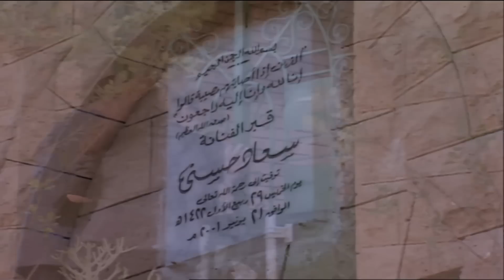نادية يسري تطلب زيارة قبر سعاد حسني و كانت تتمنى حضور الجنازة !!!!!! مشهد مبكي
وتبقي وفاة السندريلا لغز نحاول كشف اسراره نتحقق ولا نحقق وفي حياد تام نترك الحكم لكم وللتاريخ  "  سعاد حسني "
تحقيق : سمير صبري
انتاج : spot 2000
لمشاهدة مسلسل جدار القلب كامل hd اضغط علي اللينك .
لمشاهدة مسلسل فرقه ناجي عطالله كامل hd اضغط علي اللينك .
لمشاهدة مسلسل الهروب كامل hd اضغط علي اللينك .
لمشاهدة مسلسل دعوة فرح كامل hd اضغط علي اللينك .
   لمشاهدة مسلسل احلام في البوابه كامل hd اضغط علي اللينك .
لمشاهدة مسلسل البوابه الثانية كامل hd اضغط علي اللينك .
لمشاهدة مسلسل ماما في القسم كامل hd اضغط علي اللينك .
لمشاهدة مسلسل احلام لا تنام كامل hd اضغط علي اللينك .